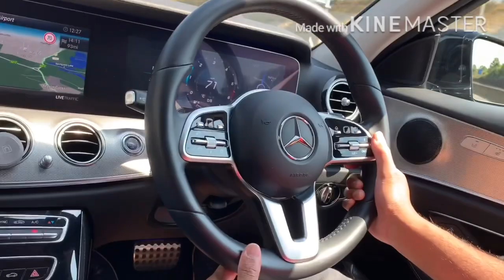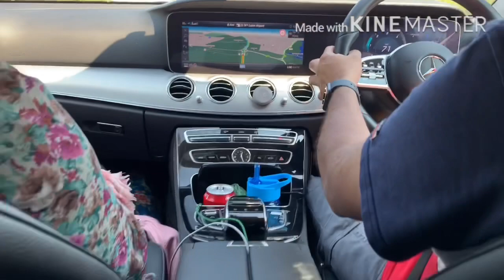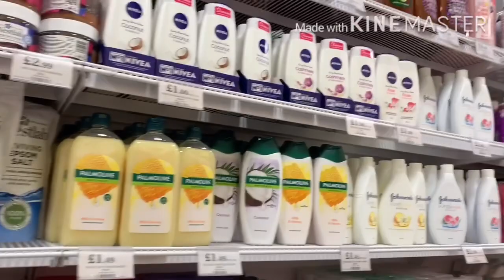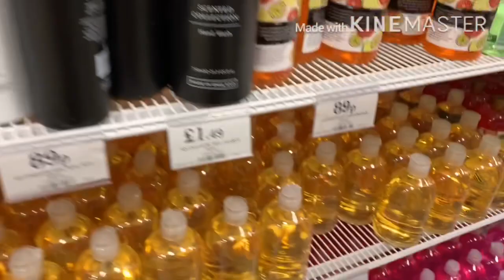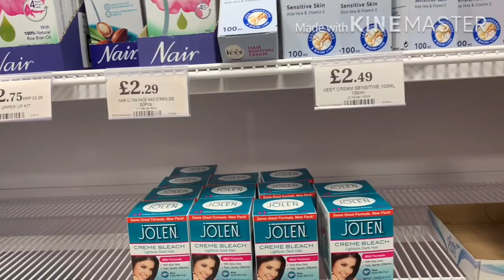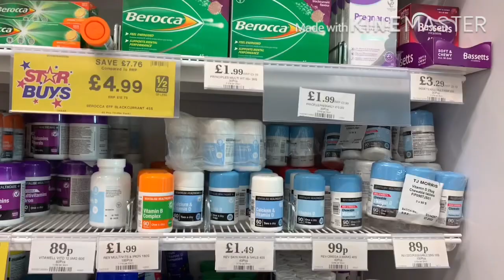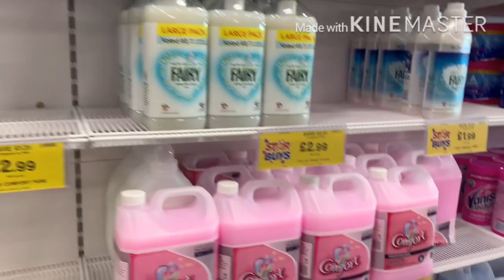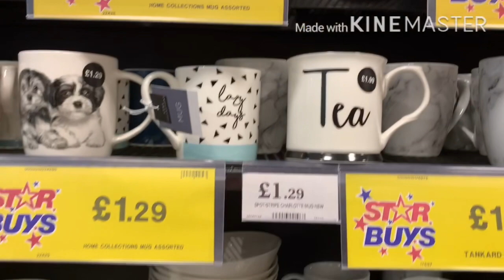MINI VACATION & HOME BARGAINS HAUL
A family vacation to Leicester, spending time with family and home bargains shopping jazzakhallah.